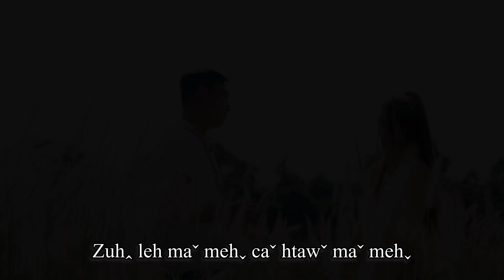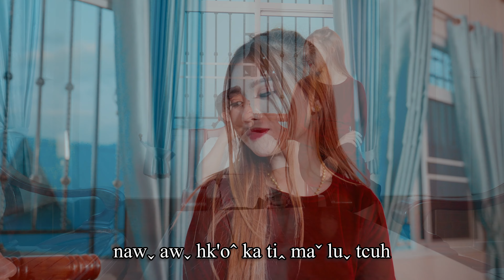Sheˬ Laˆ - 40 Hk'awꞈ Hpaˆ Hui Haꞈ Ve #2024 lahu music (Official MV)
40 Hk'awꞈ Hpaˆ Hui Haꞈ Ve
Bvuhꞈ - Bon Veˆ
K'a      - Sheˬ Laˆ
Model - Charlie See, Na Duˉ, Na Sha
Director - Yaˇ Leh Paˍ
Camera & Edit - Beˬ Yaˬ Meˬ(lmc)